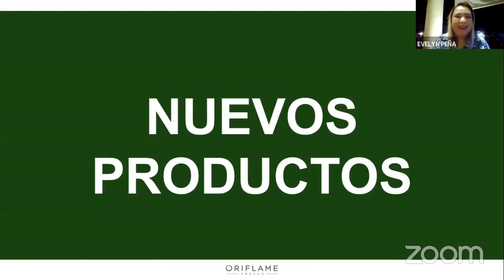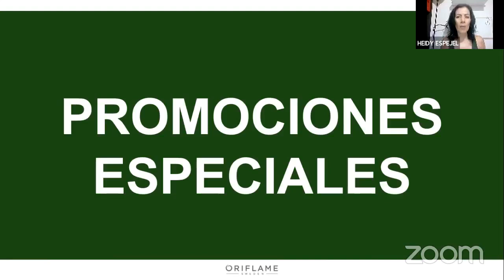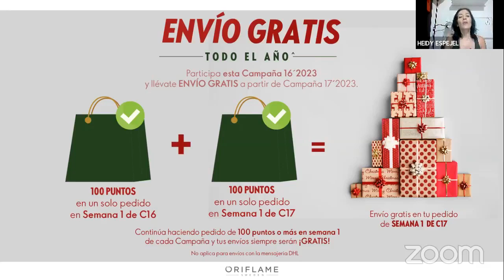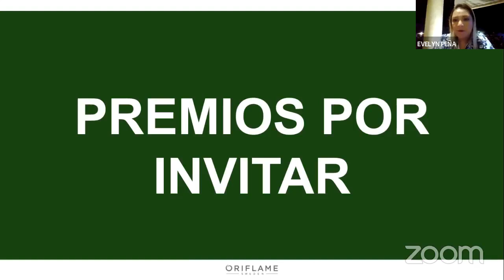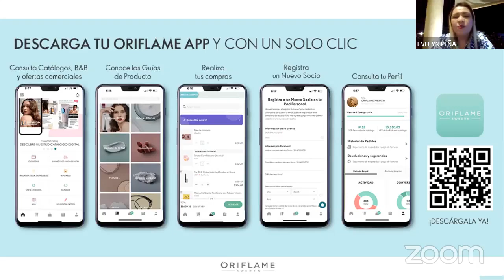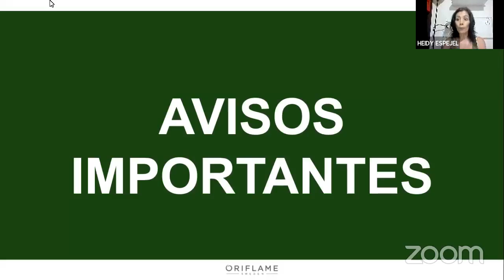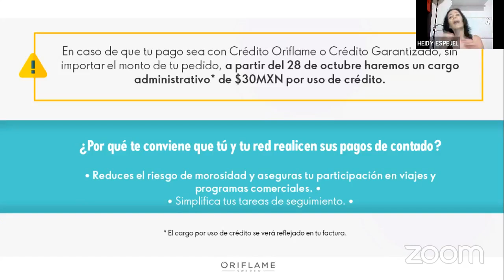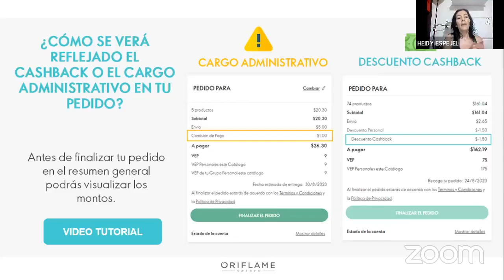LANZAMIENTO DE CATALOGO 16 ORIFLAME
Conoce las Nuevas Ofertas, Nuevos Lanzamientos, Nuevas Promociones de los Productos Oriflame México y Latinoamérica:
México, Perú, Colombia, Ecuador y Chile